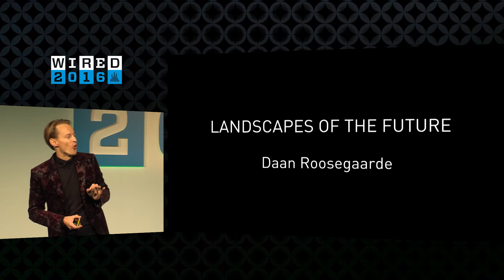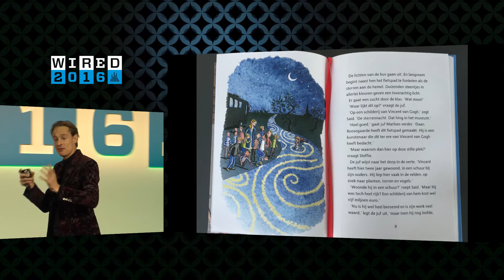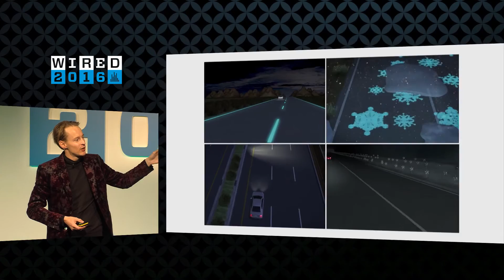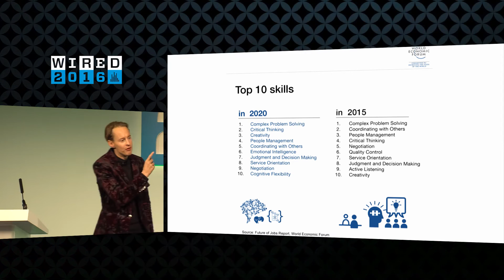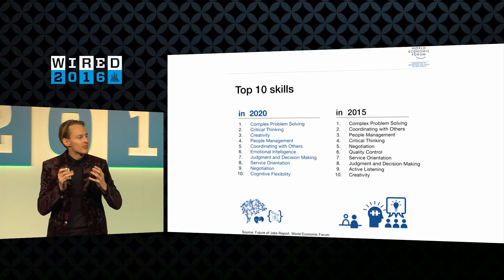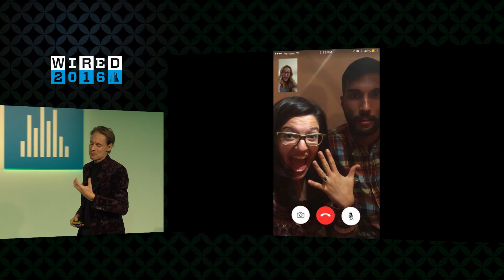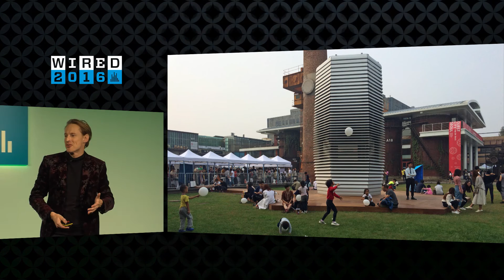WIRED2016: How cufflinks and rings could help clean up Beijing's smog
From glow in the dark pathways to smog eating towers, Daan Roosegaarde has a playful approach to combining design and technology. Once described as “a hippy with a business plan”, Roosegaarde says rather than running scared from the world collapsing around us we should be curious.